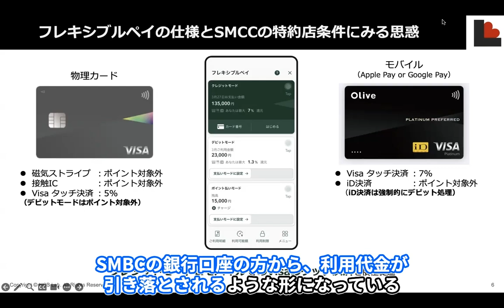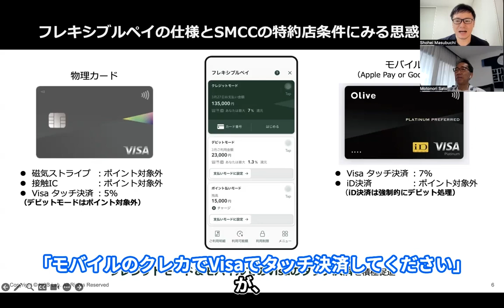iD、デビット排除？三井住友FGがOliveで仕掛けた意外な罠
金融リテラシーを鍛えるデジタル図書館『NCB Library』
法人会員は60社以上

NCB Libraryのプレミアム会員になると…
✅国内・海外の金融情報についていち早くキャッチアップしたい
✅起業するために海外企業のビジネスモデルを参考にしたい
✅投資判断を援助する情報を収集したい
✅金融リテラシーをとにかく高めたい

まずは14日間の無料トライアルから！

三井住友FGが2023年2月に発表した金融プロダクト「Olive」。

1つの決済カードでクレジット、デビット、プリペイドと3つの支払い手段で決済できるユニークな商品だ。

Oliveは物理カードとモバイルの2種類で展開。

色んなパターンで決済できる商品設計であるものの、

三井住友FGは「ある特定」の決済方法でOliveが利用されるよう、

巧妙な罠をしかけている。

その「罠」について解説する。

▽NCB Library ホームページ
金融・決済・フィンテック情報配信メディア📰